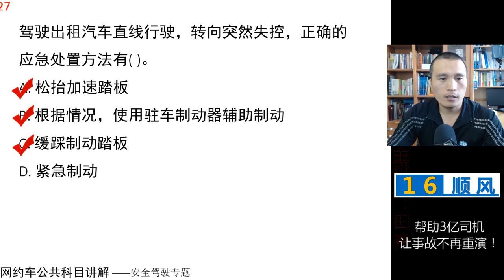田勇说网约车：公共科目题库讲解第27题 视频讲解 网约车